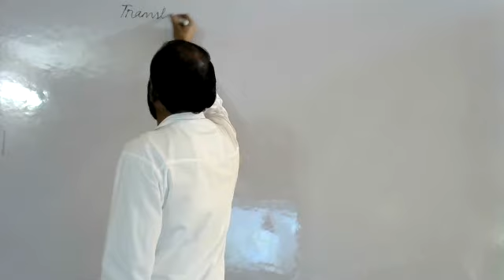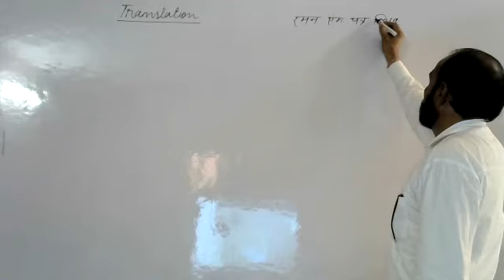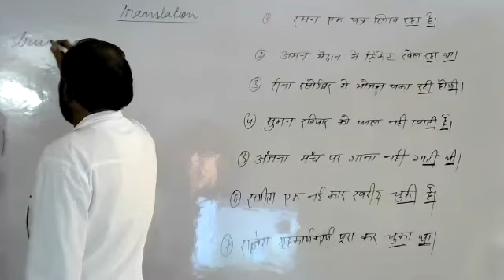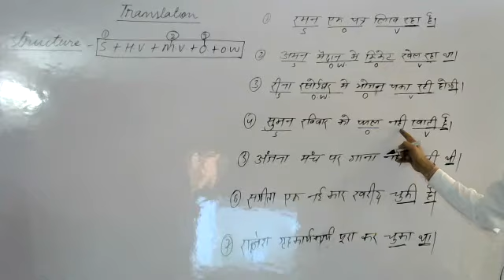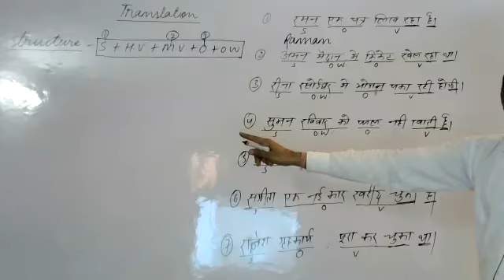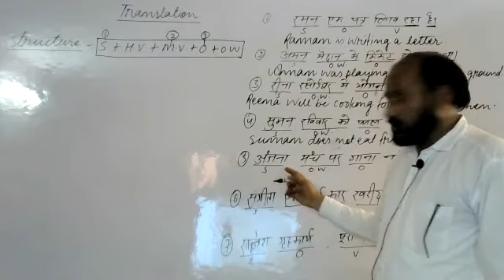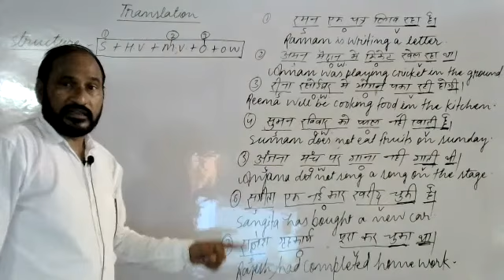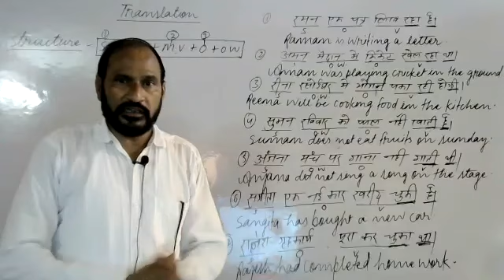TRSANSLATION ( CLASS - X ) , PART - I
AFFIRMATIVE SENTENCES